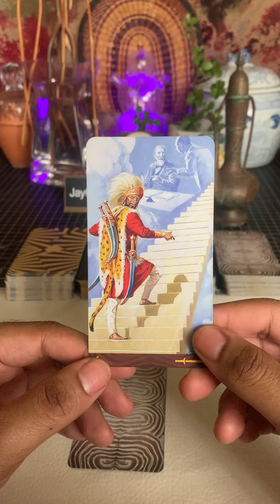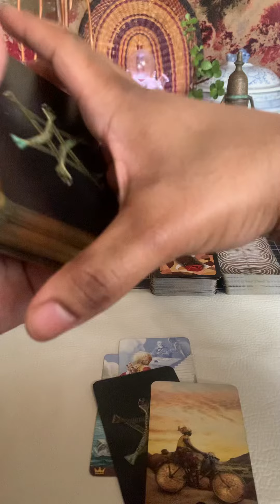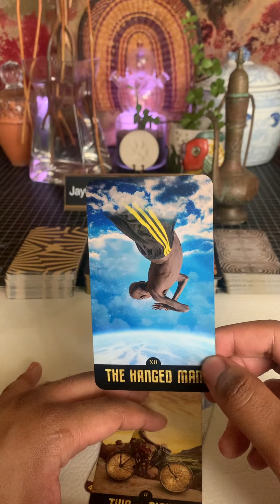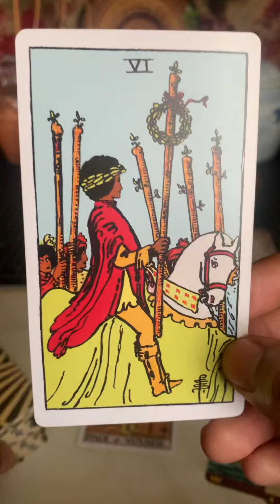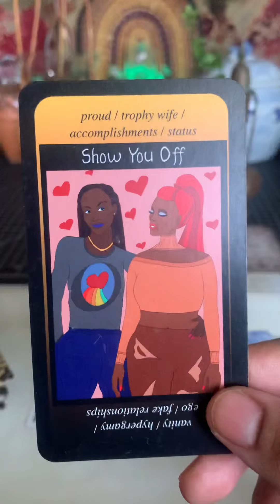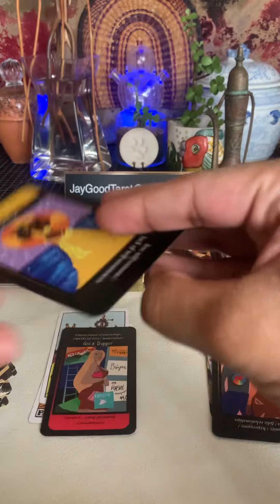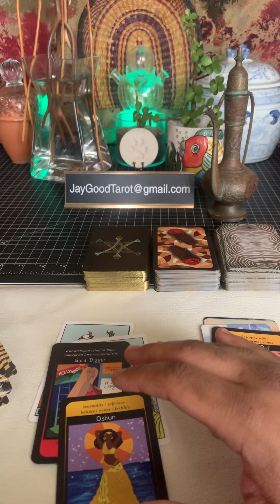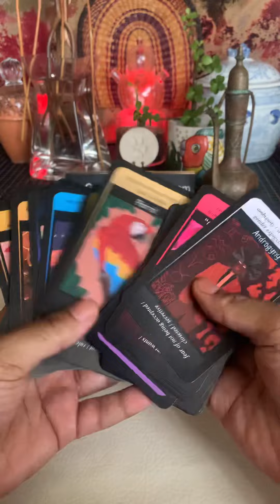John Legend Chrissy Teigen Relationship Reading